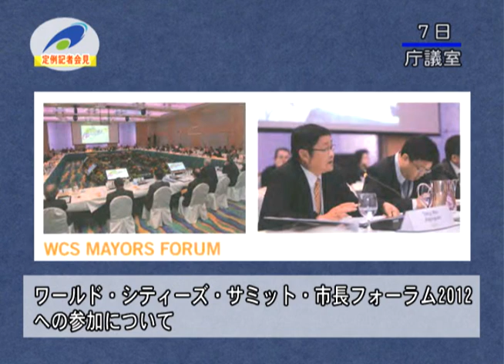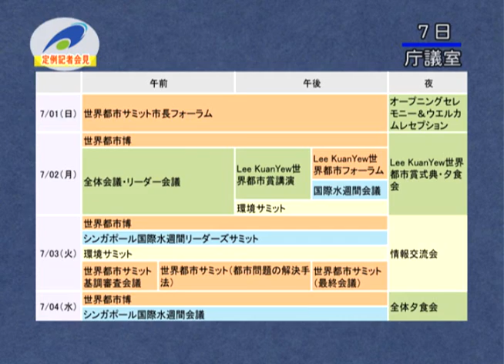市長定例記者会見：津市行政情報番組「5月7日 市長定例記者会見」24.5.23